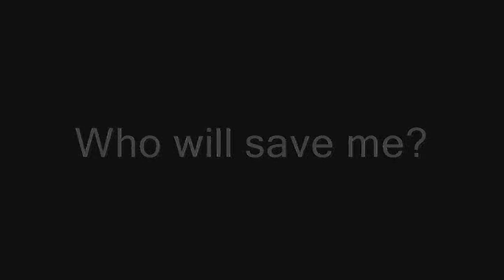Who will save me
Jesus on the cross, how will he survive?